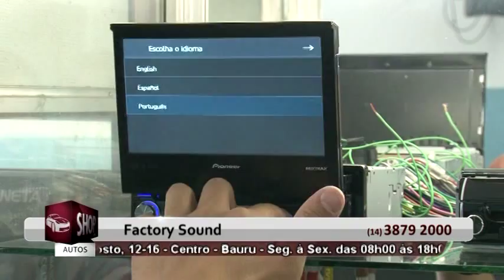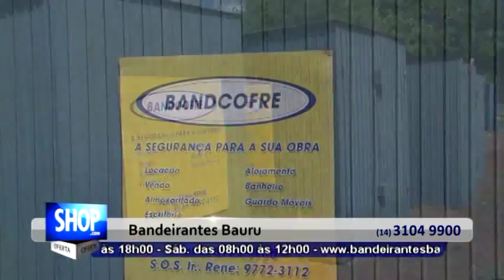REDE TV SHOP BAURU - SIMULADO AO VIVO - S 40-2015